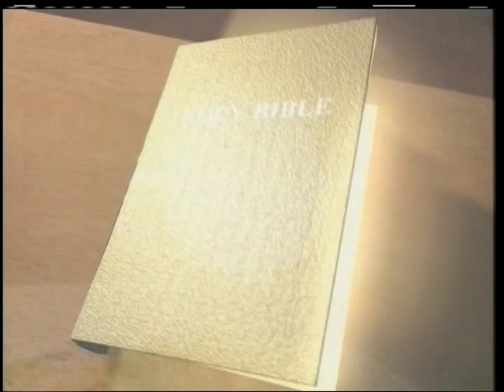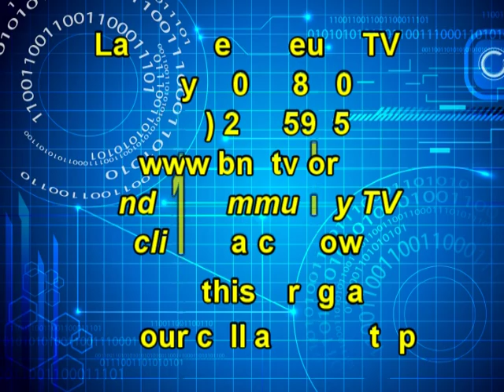La Sainte Cene Pasteur Gilbert Emile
A family TV show for everyone